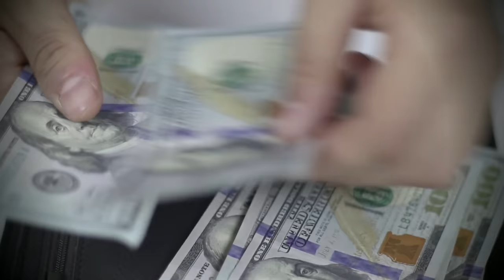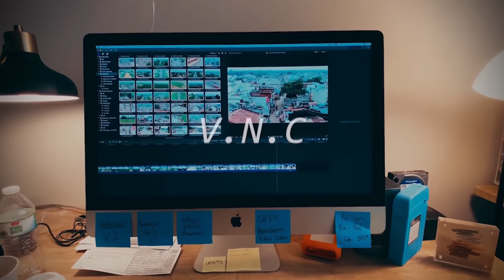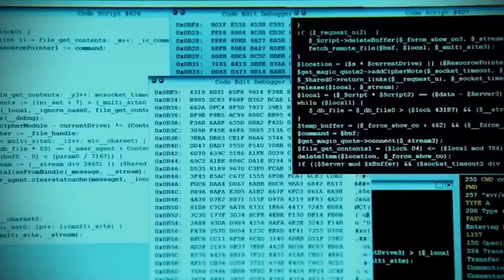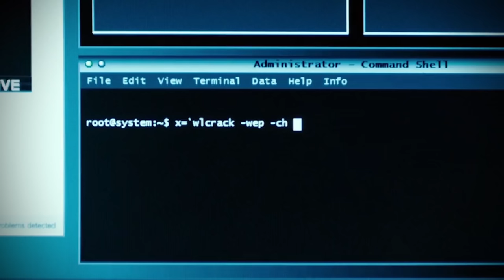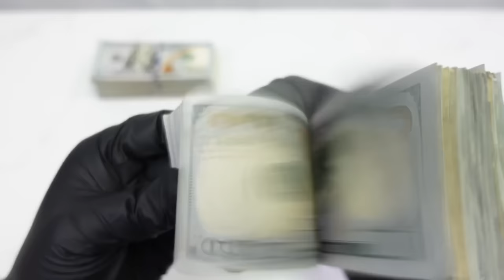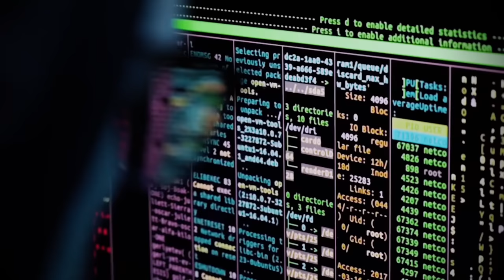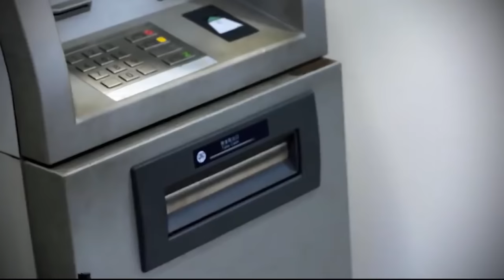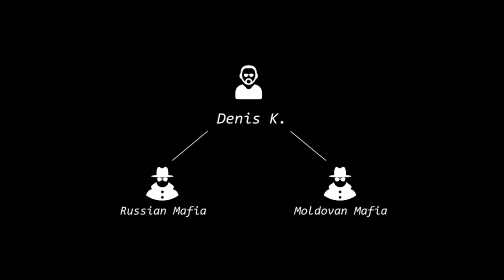Why The FBI Cannot Stop These ATM Hackers